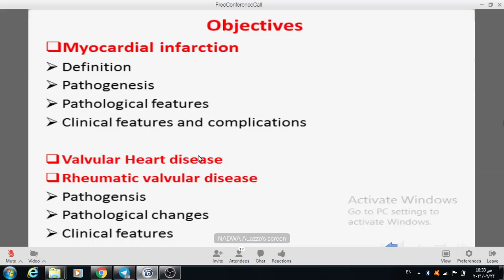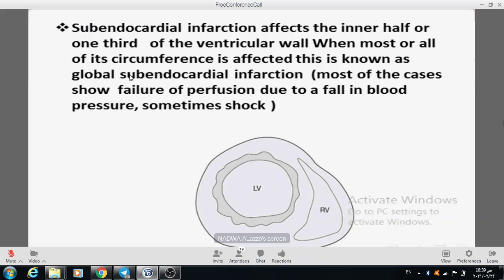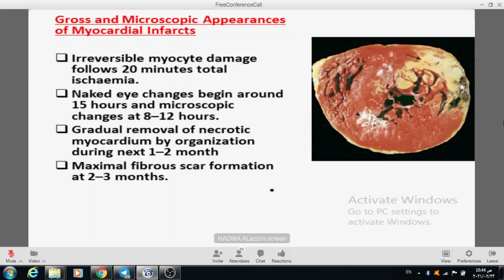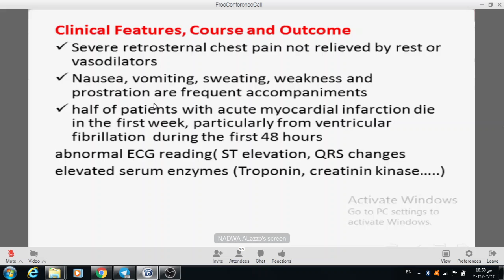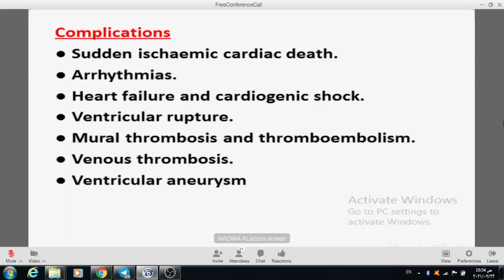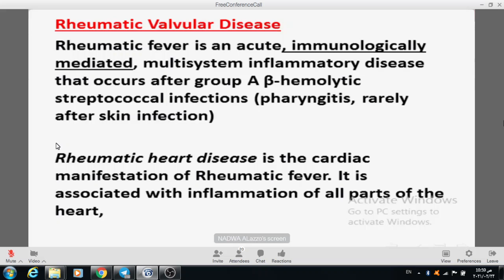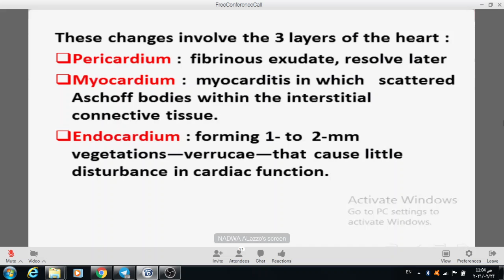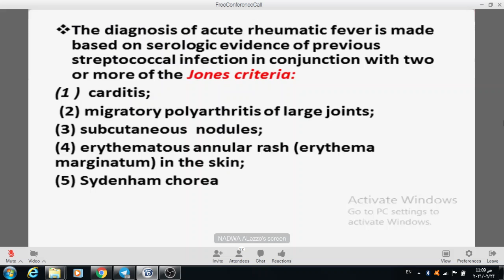lec 3 (heart pathology) د.ندوى